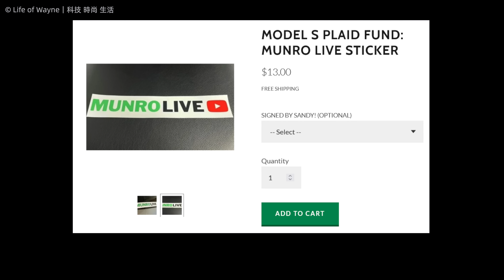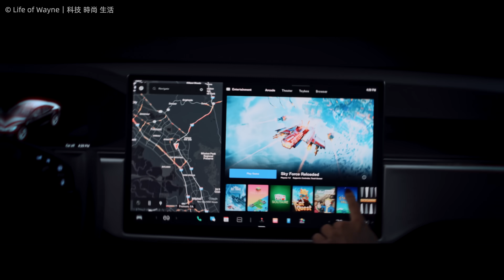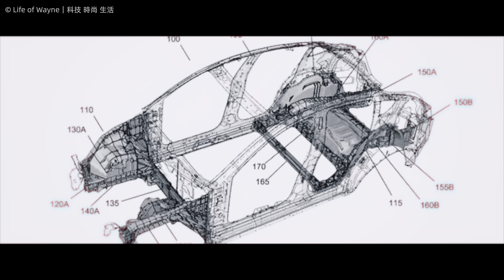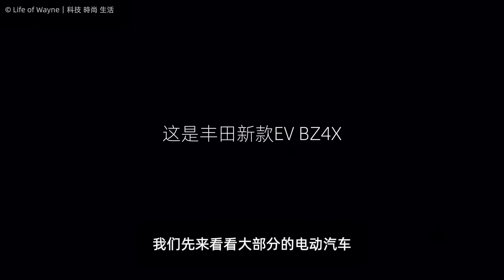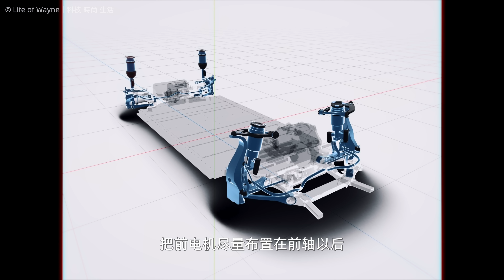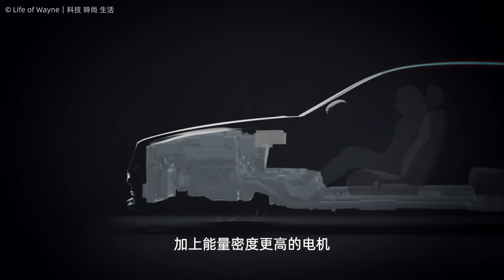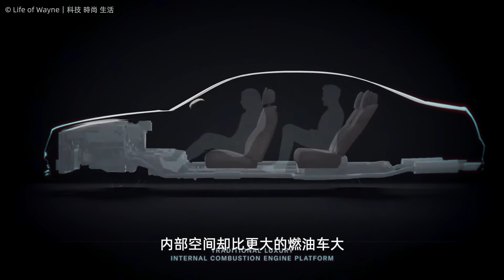特斯拉Model S Plaid拆解分析！解密對比頂級電動汽車設計製造思路！ft. Lucid Air | Tesla Model S Plaid Teardown Explained